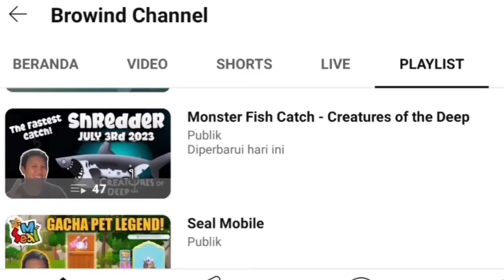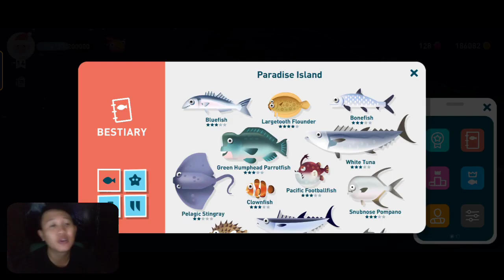SHREDDER LOCATION SEPTEMBER 16TH - CREATURES OF THE DEEP FISHING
SHREDDER HUNTER 🖤🖤🖤

Petualangan Memancing!